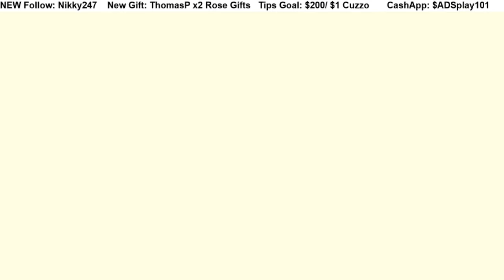TLOZ: Tears of the Kingdom pt74 SPIRIT TEMPLE & SEIZED CONSTRUCT (BOSS)